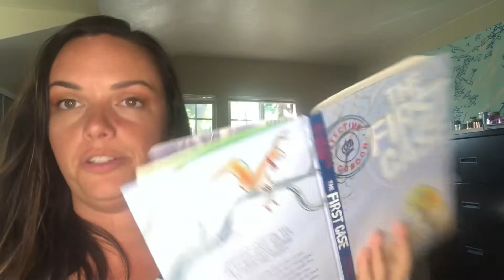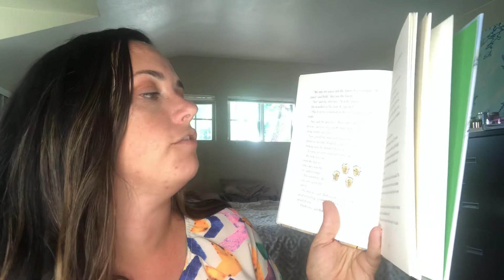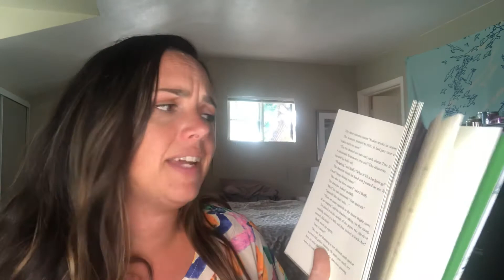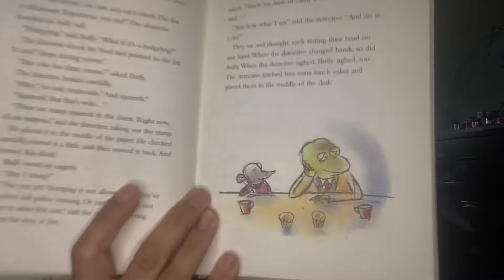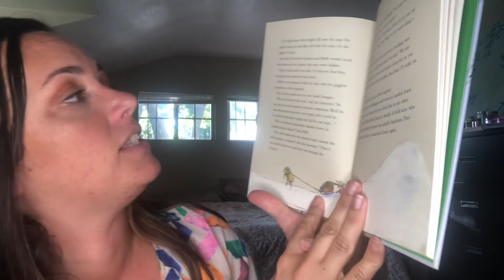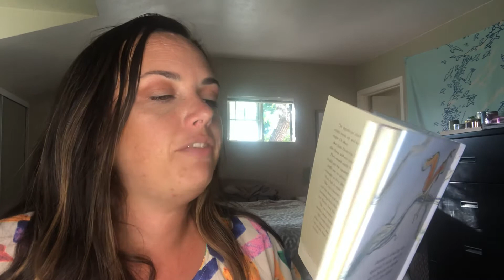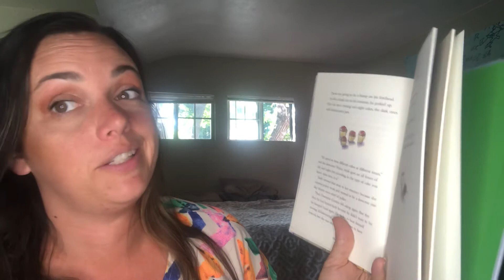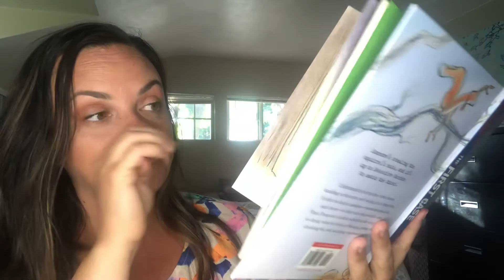Mystery Book Club #5 - Detective Gordon